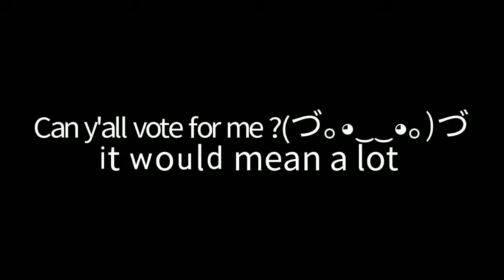check the pinned comment:)